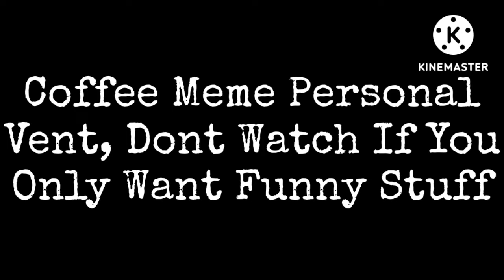Coffee Meme,Vent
dont ask about why i made the video or what its supposed to be